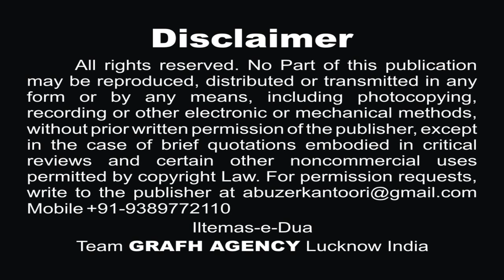ख़्वाब का चेहरा | मुख़्तार रिज़वी | Khwab Ka Chehra | Mukhtar Rizvi | Raza Mauranvi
ख़्वाब का चेहरा
मुख़्तार रिज़वी
Khwab Ka Chehra | Mukhtar Rizvi
Raza Mauranvi

Reciter -  Mukhtar Rizvi
Poet - Janab Raza Mauranvi
Composition : Janab Qayam Mehdi Mumbai

Our Branch Office :
GRAFH AGENCY

Presented By : Mohd. Asghar Kintoori & Karrar Haider Jaan Jarwali
Cameraman : Rahul Singh Chauhan, Mehdi Haider
Camera Asstt. : Mehdi Hasan "Sonu", Shauzab Zaidi, Meesam
Production Manager : Mahtab Husain & Mahmood Rizvi
Video Editor : M. Abuzer Kintoori